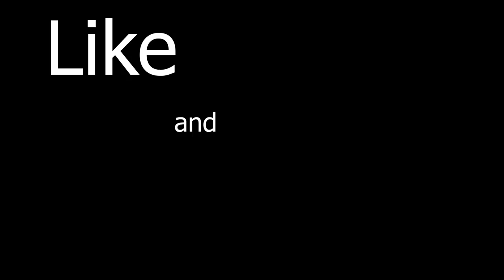[YBA:AU] The 6.3 Damage Barrage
a continuation of the barrage series.